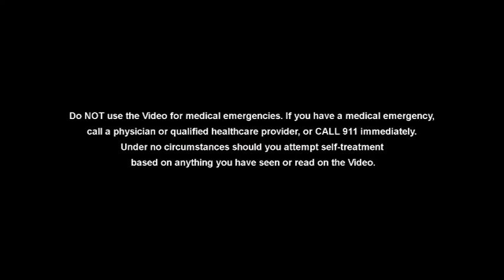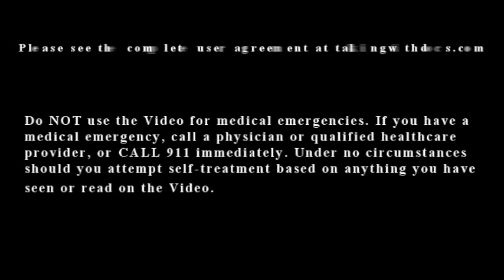Risks Of Hip Replacement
The risks and complications associated with total hip replacement surgery are discussed.